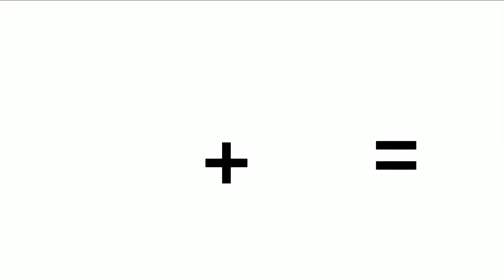Douma x shinobu my au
My Ships giyuutan doushino uzuzen ￼sasunaru sakuhina